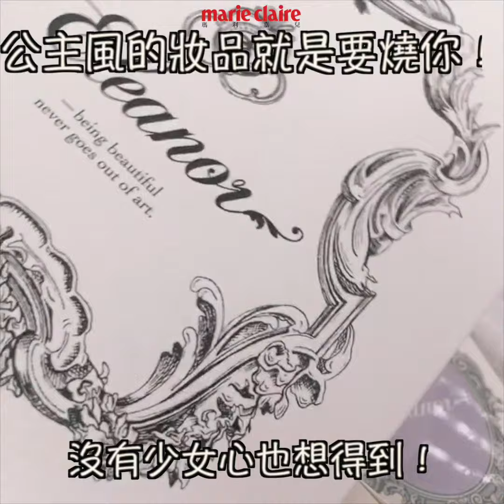公主風妝品絕對要收藏